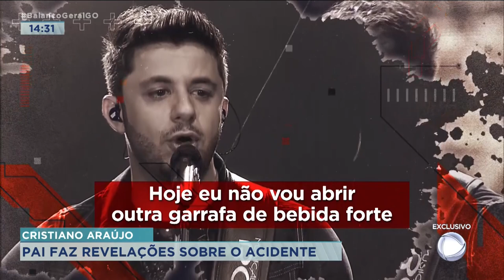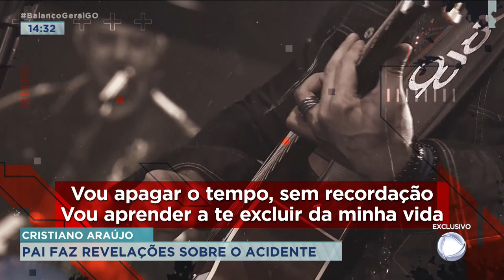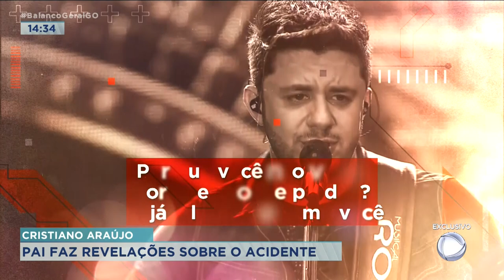CRISTIANO ARAÚJO: PAI FAZ REVELAÇÕES SOBRE O ACIDENTE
O PAI DO CANTOR CRISTIANO ARAÚJO FALOU COM EXCLUSIVIDADE A RECORD, E FEZ REVELAÇÕES EXCLUSIVAS SOBRE O DIA DA TRAGÉDIA. ELE ACREDITA QUE O FILHO PODERIA ESTAR VIVO SE NÃO FOSSE A DEMORA NO SOCORRO.